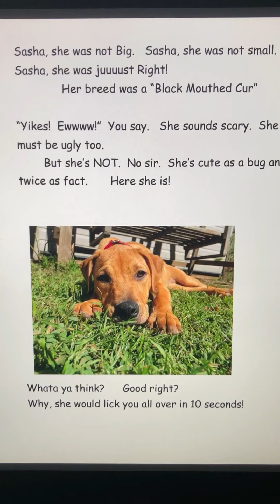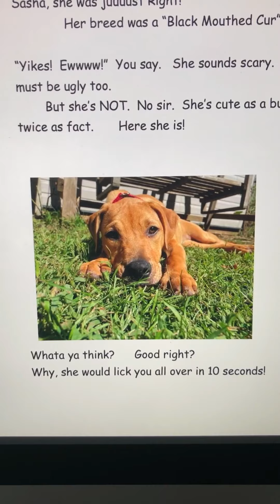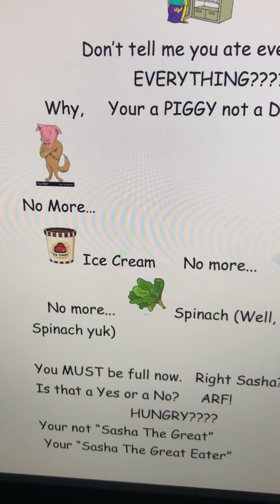Sasha The Great 1